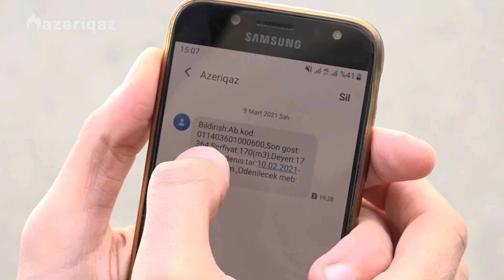SMS BİLDİRİŞLƏRİN GÖNDƏRİLMƏSİNƏ BAŞLANILIB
Mart ayının 9-dan etibarən Bakı şəhəri və Abşeron yarımadasını əhatə etməklə 12 inzibati rayon üzrə SMS bildirişlərin göndərilməsinə başlanılıb. Bildirişlər Birliyin abonent bazasında mövcud olan mobil telefon nömrələrinə göndərilib. Ümumilikdə 61 mindən çox abonenti əhatə edən SMS bildirişlər 5 milyon manata yaxın debitor borcun yığımını nəzərdə tutur.

Ruslan Əliyev Azəriqaz